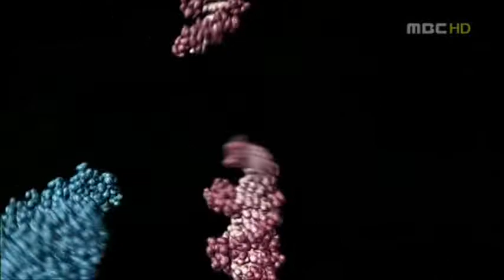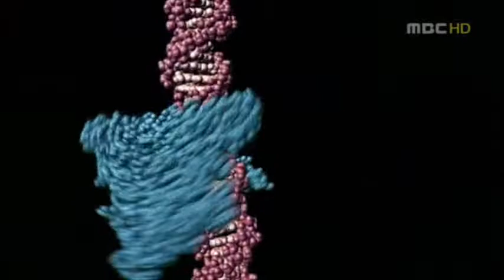[식품미생물학] 제한효소의 발견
제한효소(restriction enzyme)의 발견과 의미에 관한 영상